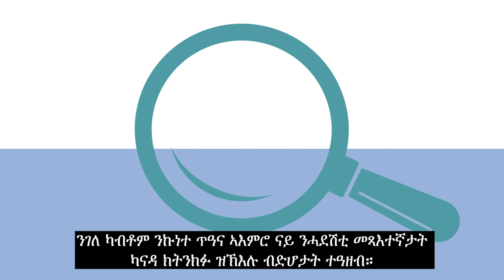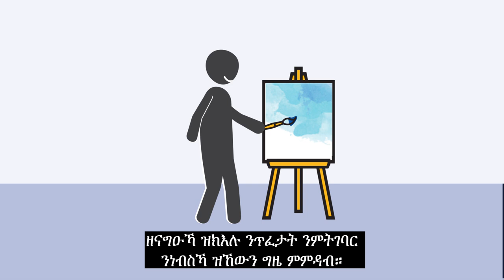Canadian Orientation Abroad (COA) O-Canada Video 8_ትግርኛ/Tigrinya/Tigrigna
O-Canada ቪድዮ 8 – ምዕራፍ 5 ጥዕና

O-Canada Video 8 – Unit 5 Health (ትግርኛ/Tigrinya)

O-Canada Vidéo 8– Unité 5 La santé (ትግርኛ/Tigrigna)